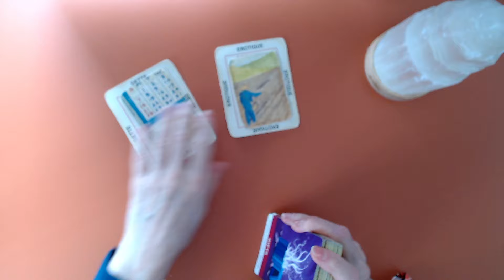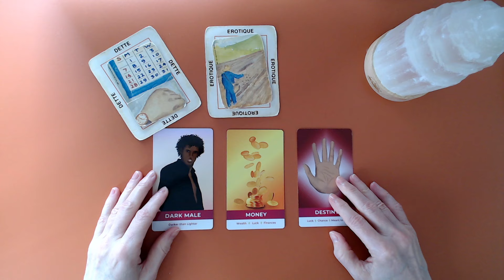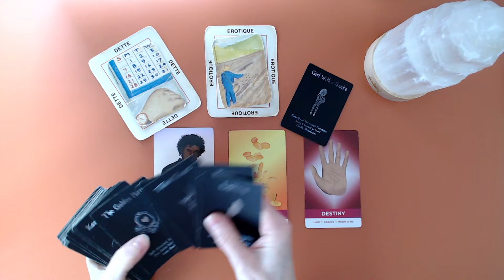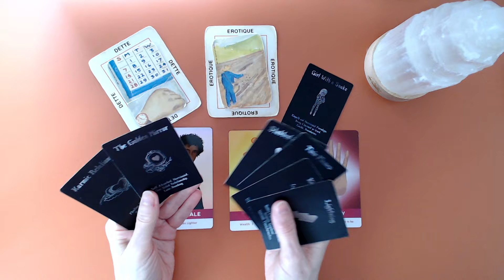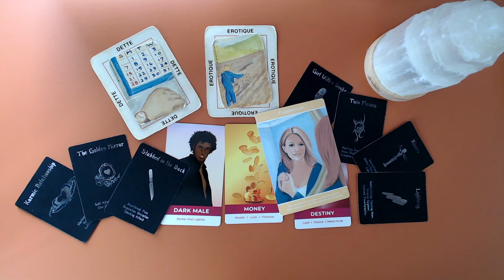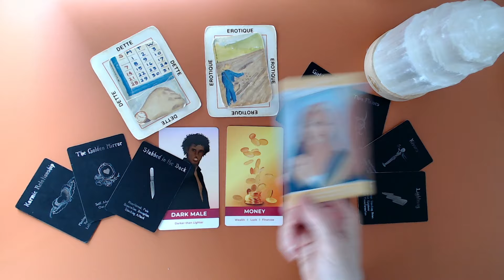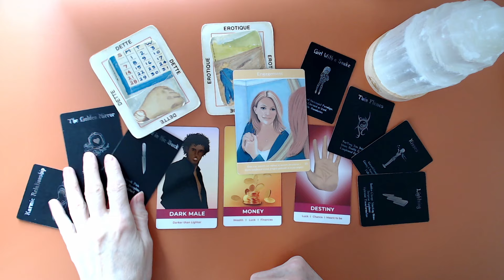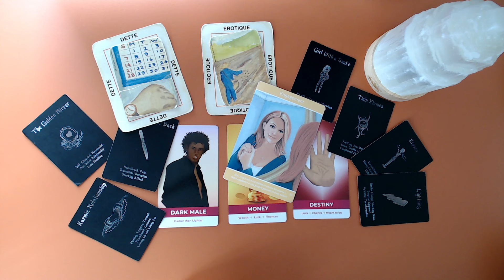Tomber en amour avec un manipulateur! Le coup de foudre! Mauvais coup, il t'a mis dans l'trou!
Pour m'offrir un don 👉 Ma cagnotte!

Isabelle